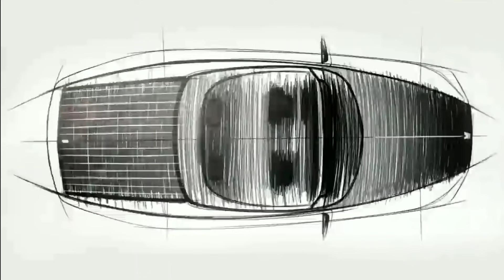रोल्स रॉयस बोट इतनी अलग क्यों || Why Rolls Royce Boat Tail So Different.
➡ Hello Guys This Channel Is About Facts and Knowledge.

➡ I Hope You Like This Channel And Video.

➡ Here You'll Get Facts About
1. Cars
2. Bicks
3. Top 10 Facts
4. Comparison's

◾Keep Loving
◾Keep Support

💠. Thnkyou Guys. 💠